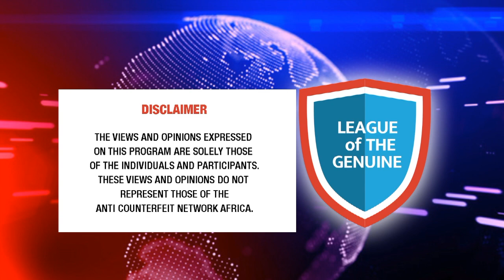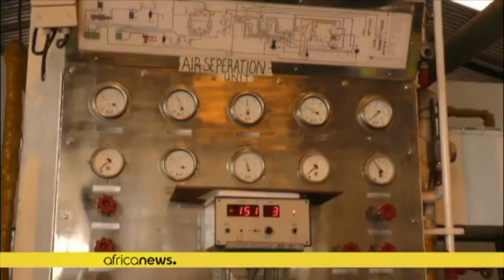"Ostrich tactics" in fighting counterfeits in the manufacturing sector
Are Uganda manufacturers doing enough to fight counterfeits or are they part of the problem?
This and more in the LOG Conversations with Fred Muwema hosting Daniel Birungi - Executive Director, Uganda Manufacturers Association.